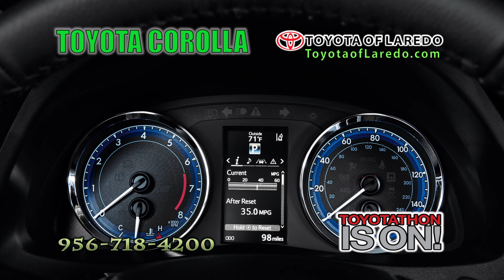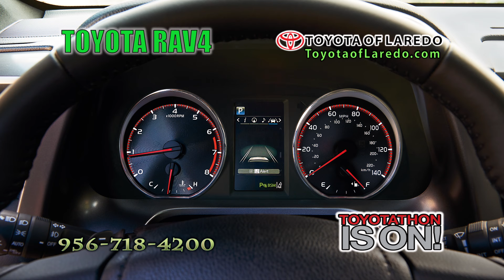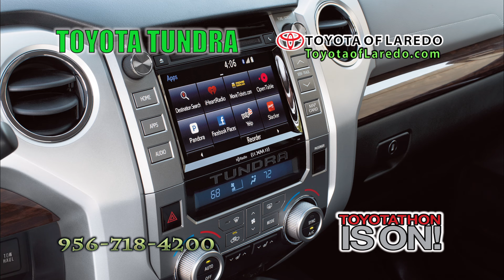Toyota of Laredo November Informercial